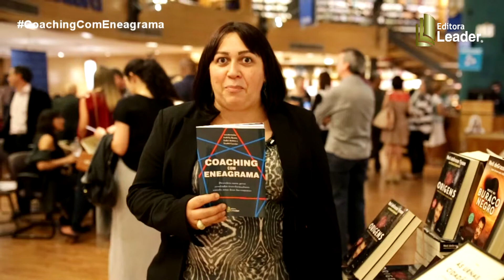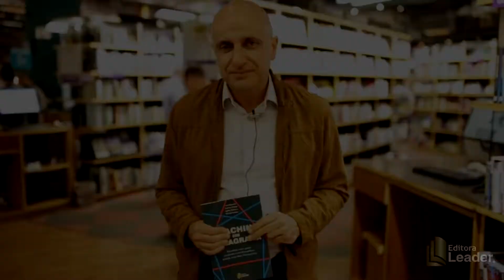TIPO 7 - O AVENTUREIRO, por João Luiz Cortez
Livro: COACHING COM ENEAGRAMA

Descubra como gerar resultados transformadores unindo estas duas ferramentas

Coordenação: Andréia Roma, André Batista e Nicolai Cursino